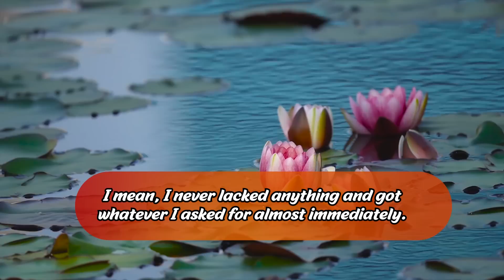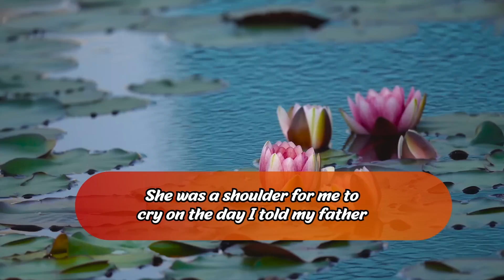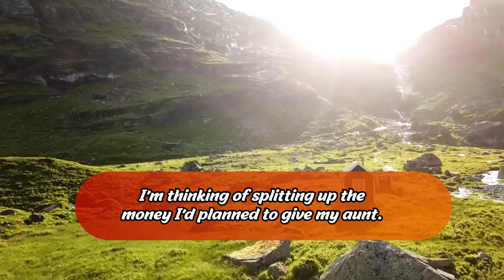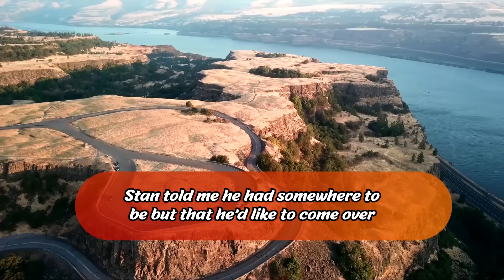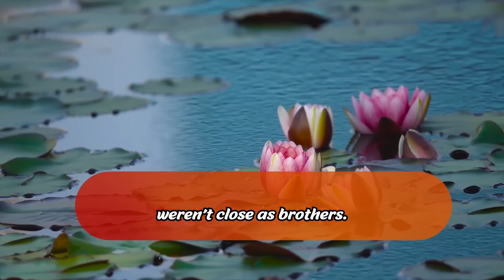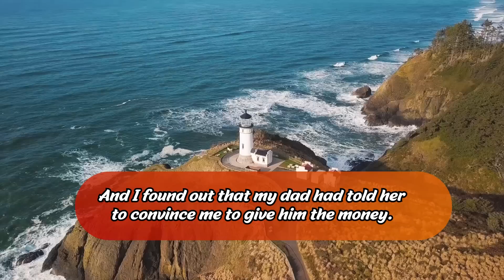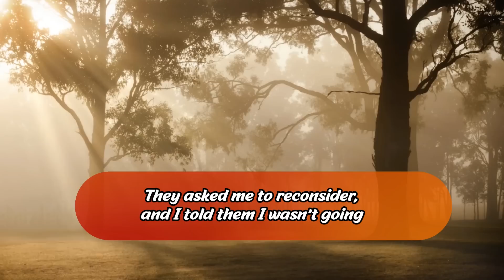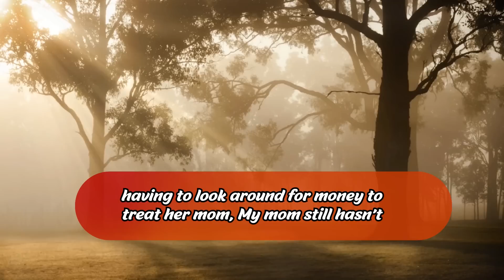Rich Parents Kicked Me Out For Not Joining Their Bussiness, But Yrs Later I Gets A Calls From Mom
Summary :-
OP grew up wealthy but wanted to be a programmer, not join the family business. His father disowned him for refusing. OP's aunt Angela, estranged for leaving the business, took him in when he had nowhere to go. She struggled financially while OP became independent.

Years later, OP's mother called, furious he'd promised money to Angela for her son Victor's tuition after learning the family business was in trouble. She demanded a loan but OP refused. At a dinner invitation, OP's father acted friendly, wanting money, until yelling when OP held firm.

OP's brother Stanley then visited, claiming his girlfriend's mother needed hospital bills paid. Sympathetic, OP decided to give the money to the family, though Angela reluctantly agreed. OP learned Stanley wasn't lying but wondered why his father had told Stanley not to help Victor.

Confronting his father after learning he'd threatened Angela, OP angrily refused any money. His mother and Stanley unsuccessfully begged him to reconsider. OP decided his father manipulated his mother and Stanley and that Angela needed the money more.

Though hurt by his mother's rejection, OP felt satisfied standing up to his father's bullying. He promised to help Stanley find work and hoped to reconcile with Angela, who felt guilty. OP thought he might help his parents someday when less angry but refused to support his father's behavior.

Chapters :
Intro :- 00:00
Story 1 :- 00:43